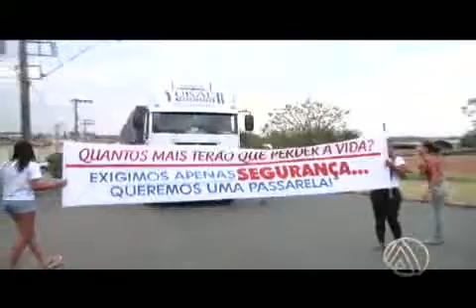MORADORES CONTINUAM SEM USAR PASSARELA EM RODOVIA